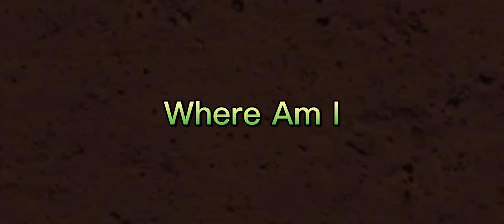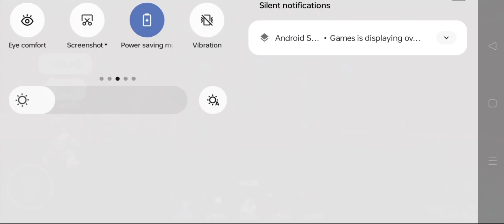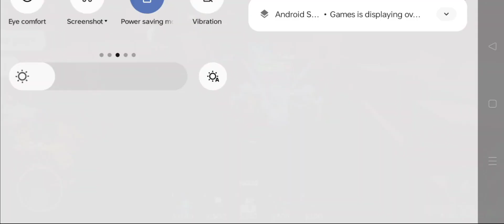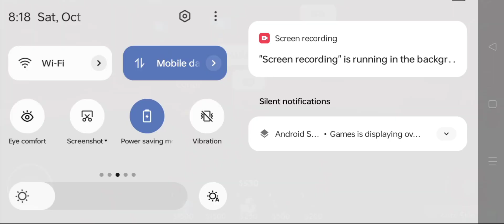beating the HARDEST MAP in bathtub tower defense in ROBLOX!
I beated THE HARDEST
Shout-out to SkillzinGamings

DaFuq!?Boom!